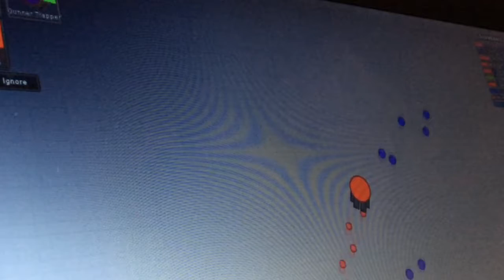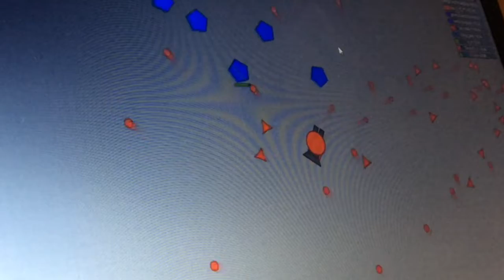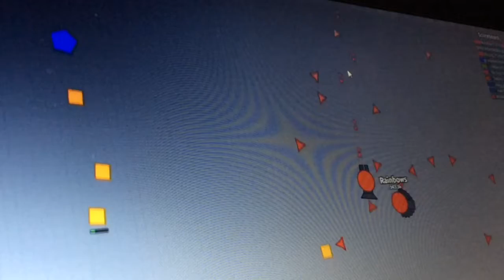Super Awesome Gunner Trapper 255,000 Gameplay | Multicolor films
Underrated tank = Gunner Trapper = Super Strong and Fun to Use!  Have fun, and use the clan name [FM].